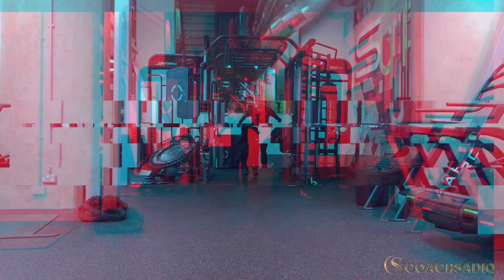Crazy Creative Workouts | Making Fitness Fun & Creative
🎧 Exercise = Healthy Mind🧠 Body🦾 Soul💫

Feeling stuck? — MOVE!
Feeling angry? — MOVE!
Feeling sad? — MOVE!
Feeling hurt? — MOVE!
Feeling lost? — MOVE!
Feeling discouraged? — MOVE!
Feeling de-motivated? — MOVE!

MOVEMENT has it’s way of HEALING✨

Stop waiting for ‘New Year, New Me’ nonsense!

Just START today! 🧠🦾💫

You shouldn’t be waiting for the ‘right time.’

You’re supposed to CREATE the ‘right time!’

And that time my friends, is right NOW! 👌🏽

Please stay ACTIVE & start taking your HEALTH journey a lot more seriously because as they say: ‘Health is the REAL WEALTH…’ 😉
P.S - Try these exercises at your own risk or get professional guidance - I share them for ‘inspirational purposes only’ 😜🙈

🦾 L E T’ S GO‼️🦾⁣⁣⁣⁣⁣⁣⁣⁣⁣⁣⁣⁣⁣⁣⁣⁣⁣⁣⁣⁣⁣⁣⁣⁣

🎧 Track: AKRA & NOES - And Die

'SADIQ & AMIN'S TRUSTWORTHY TRUTHS' PODCAST